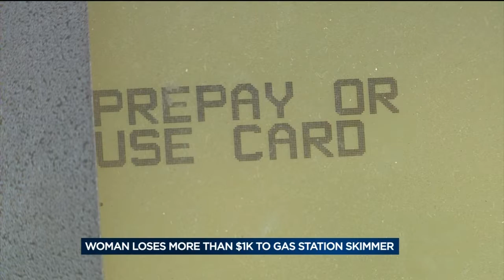Woman says she lost $1,400 to skimmer at Madison gas station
After what's been called a gas station fraud "epidemic" by some city leaders, Madison City Council approved an ordinance requiring upgraded security on city pumps.